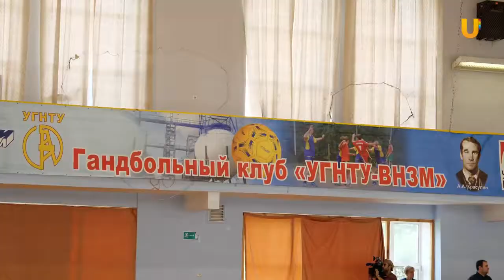UTV. Отпуск в Волгограде, зарплата 33 тысячи рублей и предсезонка в Саратове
Гандбольный клуб ”УГНТУ-ВНЗМ” начал подготовку к новому сезону.Тренировки проходят в спорткомплексе нефтяного университета. Однако уфимцы скоро могут сыграть на новой арене - в спортивном центре “Агидель”. Там летом проходили Международные детские игры.___